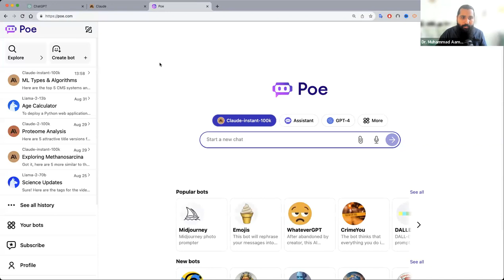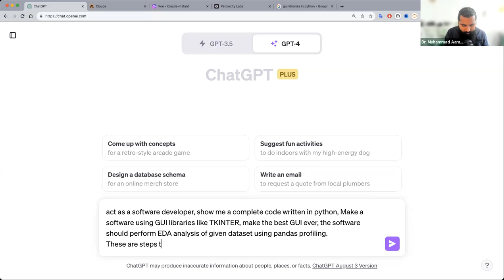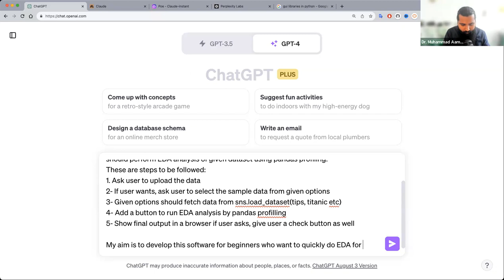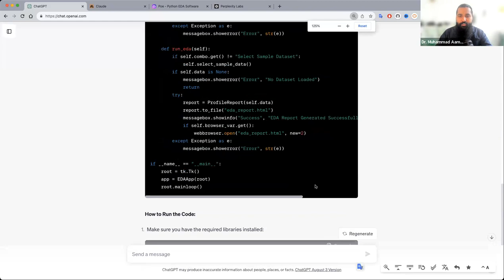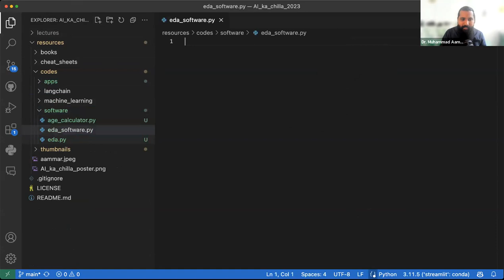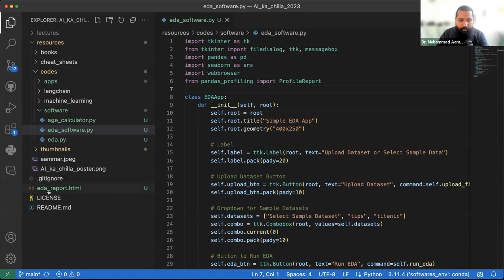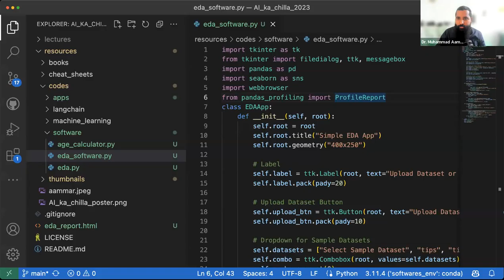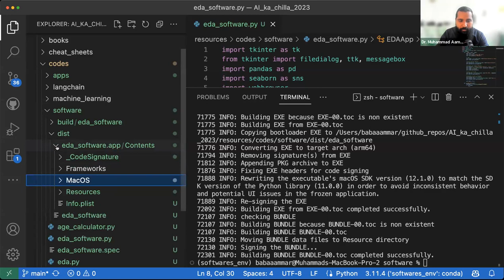Make EDA software in 20 minutes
Video Description:
Have you ever wanted to build your own Electronic Design Automation (EDA) software but felt intimidated or didn't know where to start? In this video, I'll show you just how simple it is to create basic EDA software from scratch in under 20 minutes using Python. I'll cover setting up a development environment, building schematic and PCB editing interfaces, adding component libraries, and allowing the user to simulate circuits. By the end, you'll have a functional EDA tool and understand how to expand on it to develop more powerful electronic design applications.